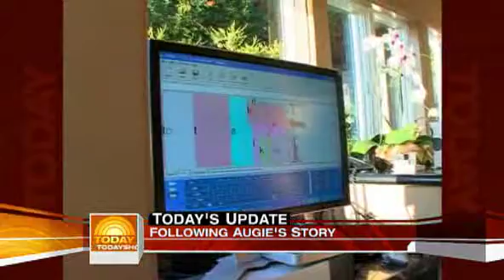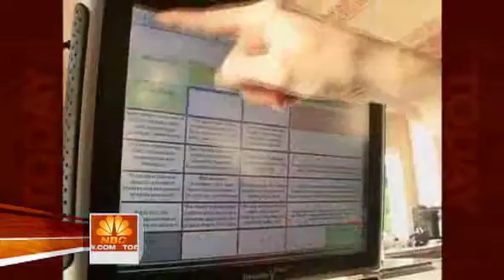BIGtrack trackball on Today Show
Infogrip's BIGtrack trackball being used by an individual with ALS with their feet. One of many ways the BIGtrack helps users maintain their independence.